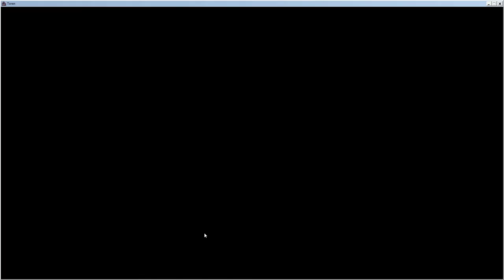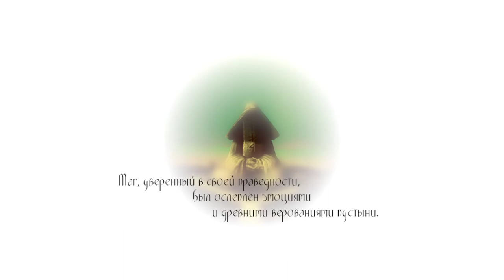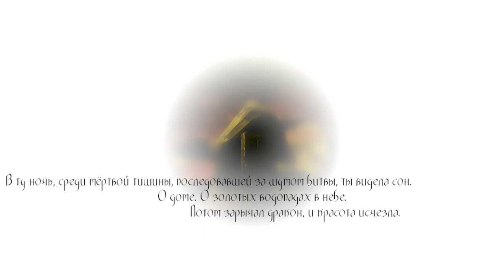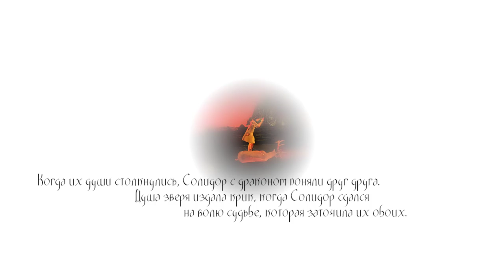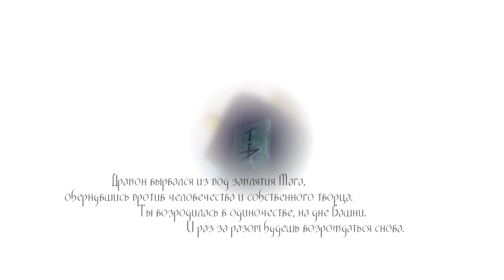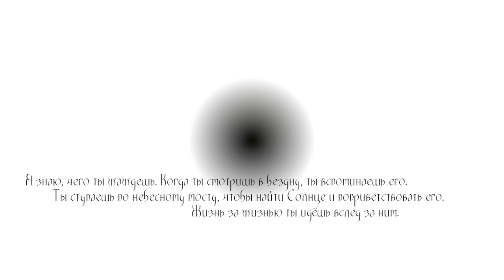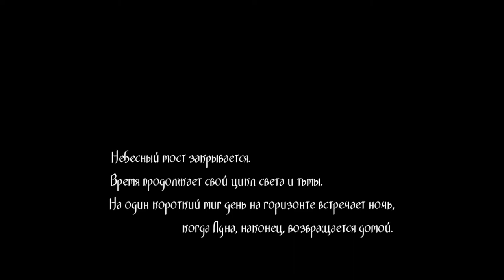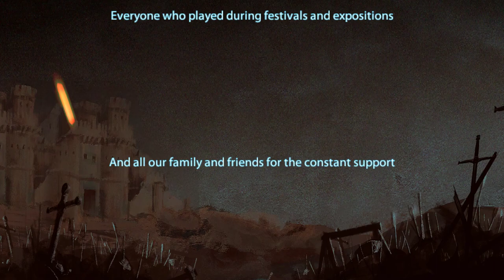Toren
Toren, Gameplay